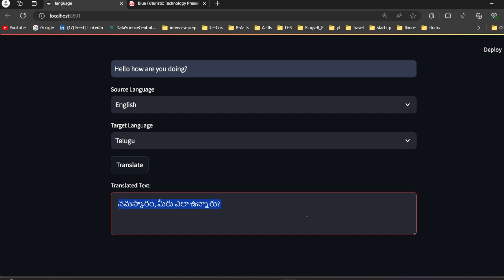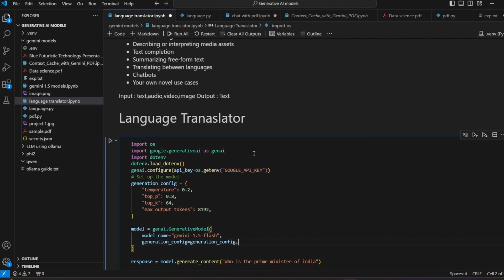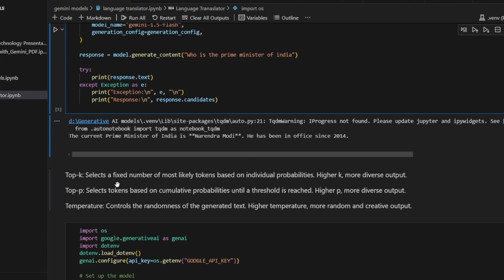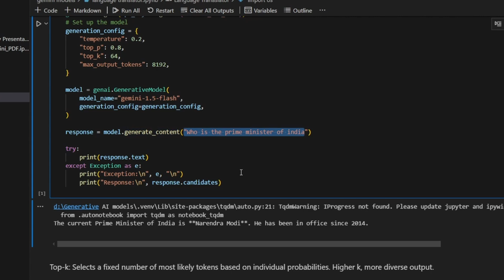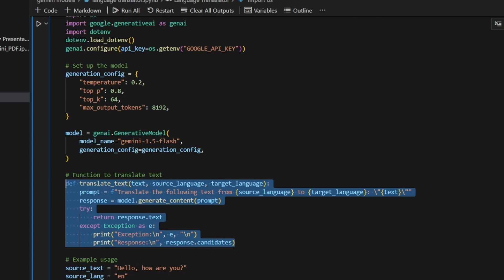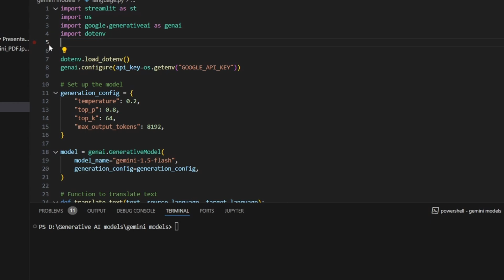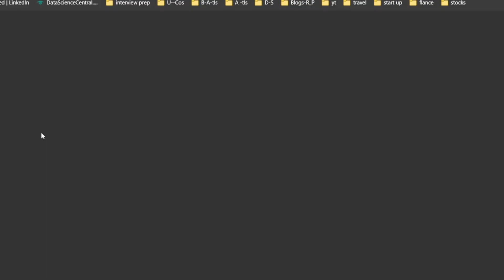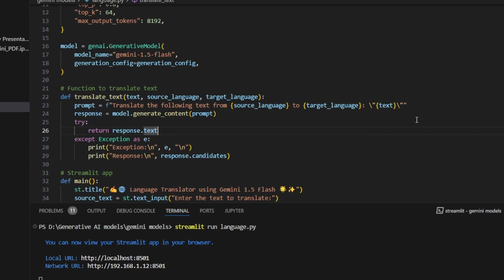Build own Language translator using GEMINI 1.5 flash model | episode 2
Discover how to quickly build a custom language translator using the Gemini 1.5 Flash model API. In this video, we'll demonstrate a streamlined process that eliminates the need for data preparation. Let's dive in and start translating with ease!

language translator
build own language translator
open source llm models
language translator project using gemini 1.5 flash

Google Gemini models
end to end llm projects Gemini
Build rag application using Gemini 1.5 pro flash
Vision LLM projects using Gemini
how to use Gemini API models
Language translator Gemini projects
Gemini LLM projects
Gemini 1.5 pro
Gemini 1.5 flash
gemma models code gemma shield gemma
Google bard
text generation
Gemini embedding
finetuning
python tutorial
python projects with source code for beginners
python projects for resumes
python projects for beginners
python projects for resume with source code
python projects for beginners advanced
Generative Ai projects
AI projects
LLM projects
meta llama3.1 projects
Gemini ai projects
LLM resume projects
Generative AI resume projects